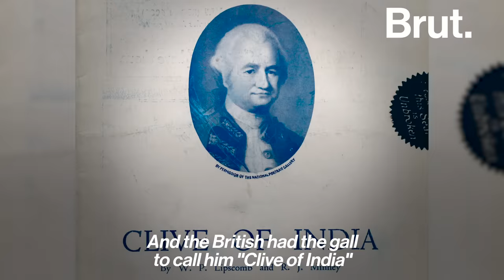The Shashi Tharoor Oxford Union Storm Of 2015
When Shashi Tharoor made the sun set on the British Empire...🔥